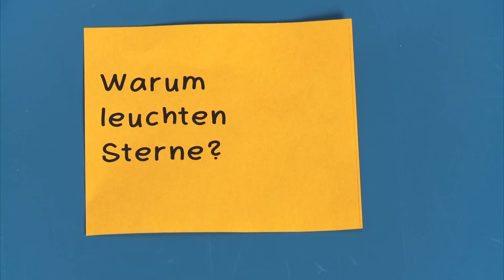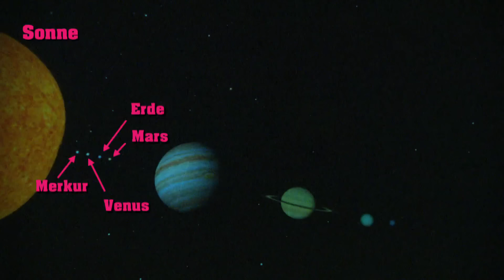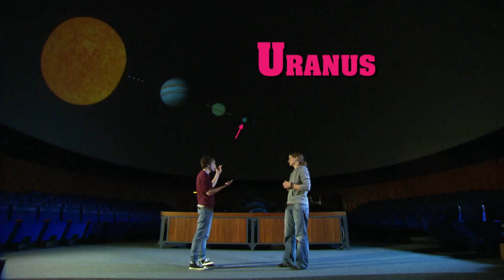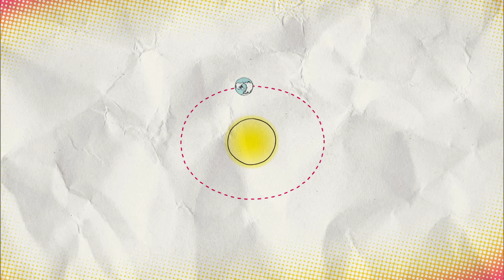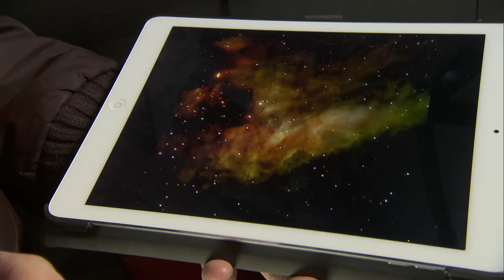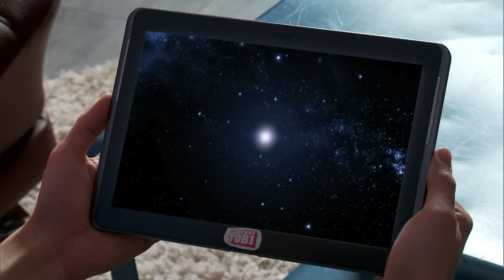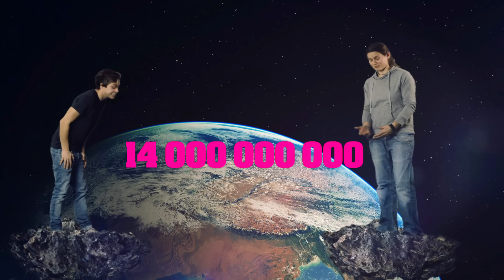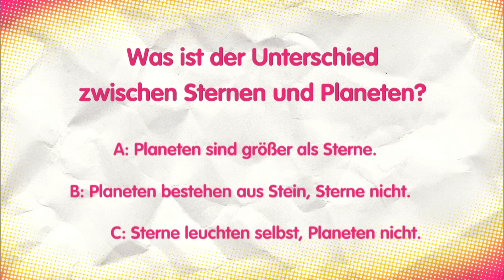Der Weltraum-Check | Reportage für Kinder | Checker Tobi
👍 Der Weltraum – gigantisch groß! Mit Teleskopen, Raumstationen, Satelliten und Weltraumrobotern versuchen wir Menschen, unendlichen Weiten und außerirdische Wesen zu erforschen.

*Leider sind die Kommentare zum Schutz von Minderjährigen deaktiviert. Viel Freude mit dem Video! 😉

🎧 Checker Tobi gibt es jetzt auch zum Hören. Der CheckPod in der ARD-Audiothek: